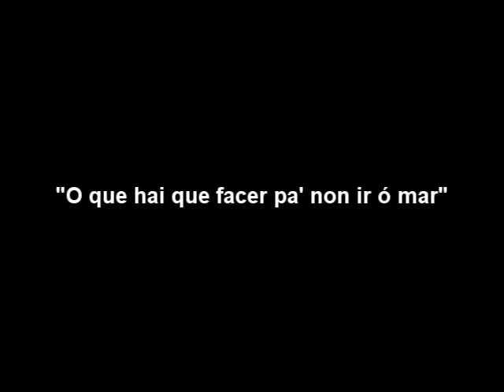Damián Cortés e Pepe Capelán - Homenaxe a Boney M - Ma Baker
Damián Cortés e Pepe Capelán, nos albores do Bamboleo, facendo unha homenaxe ós míticos Boney M